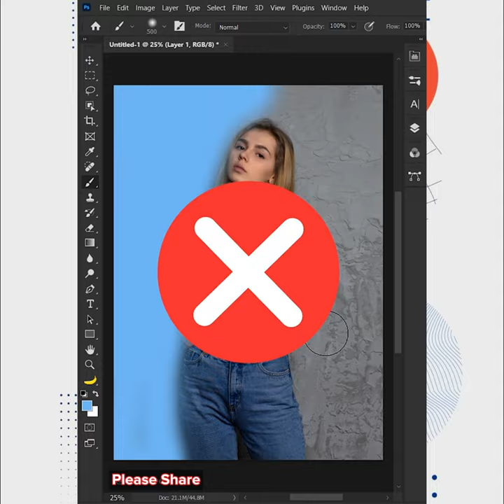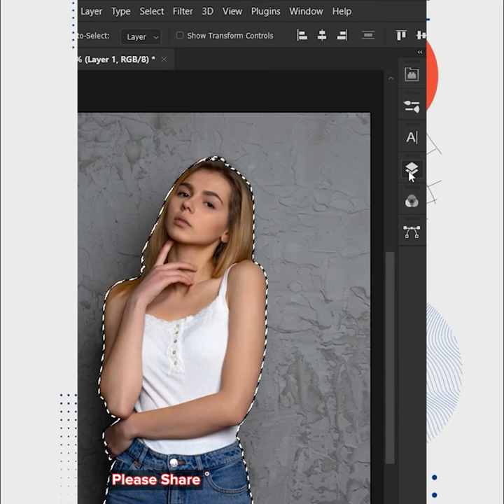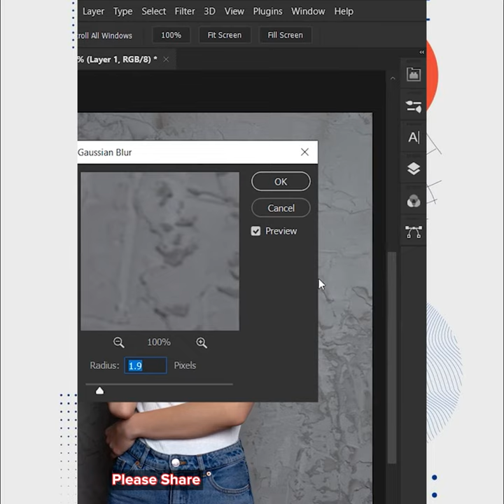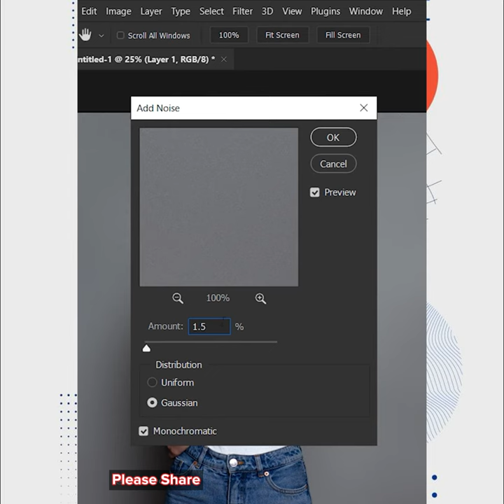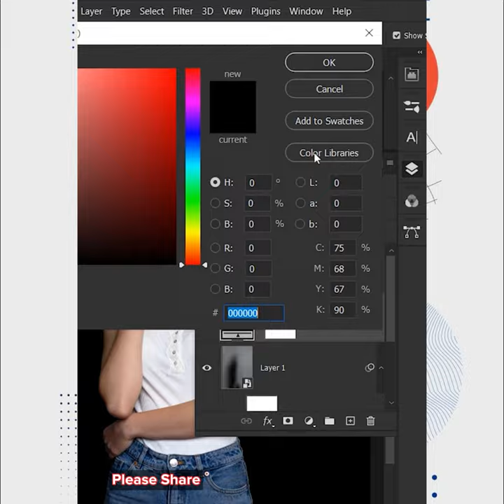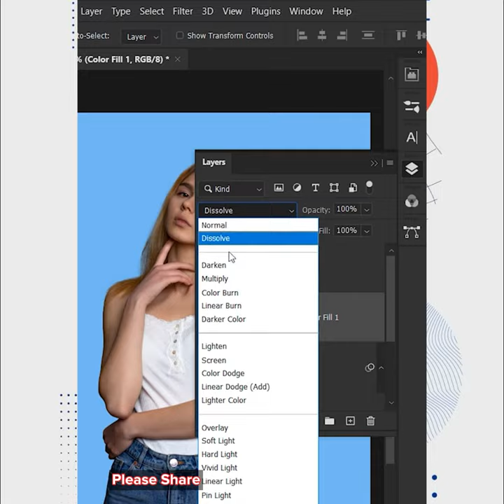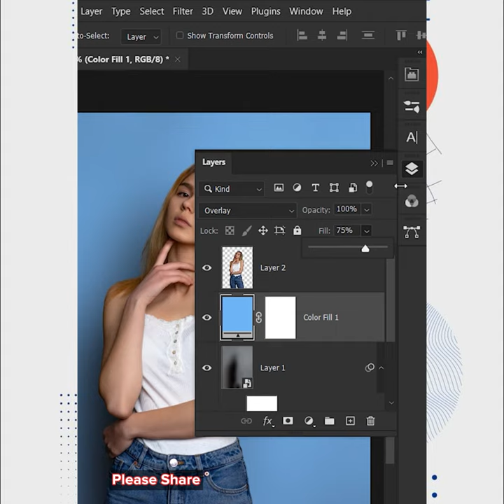Background smoothing and color change in photoshop | Chet Panha